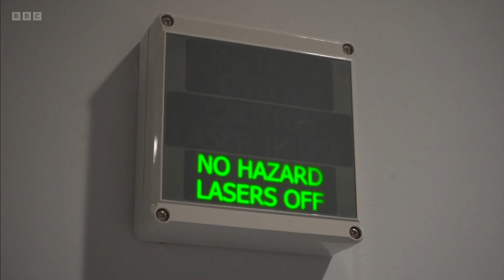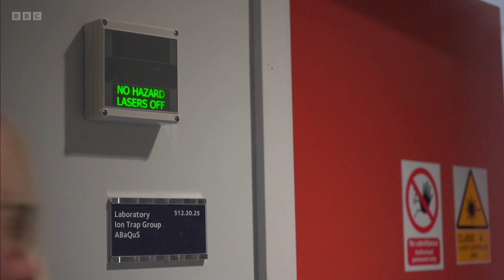Quantum computers "like magic" says Oxford Ionics CEO on BBC South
Oxford Ionics co-founder and CEO Dr Chris Ballance speaks to BBC South alongside researchers from the University of Oxford on how quantum computing will solve era-defining challenges.